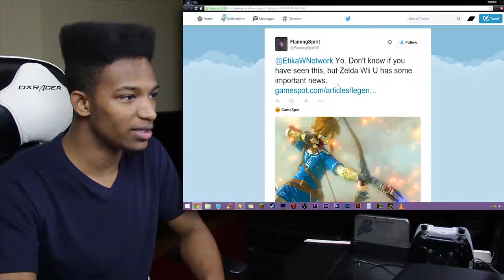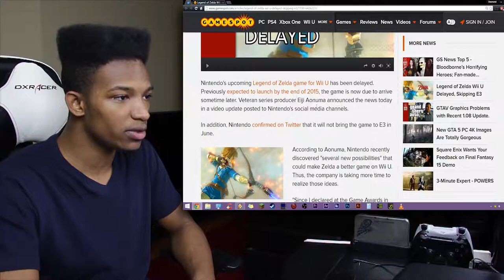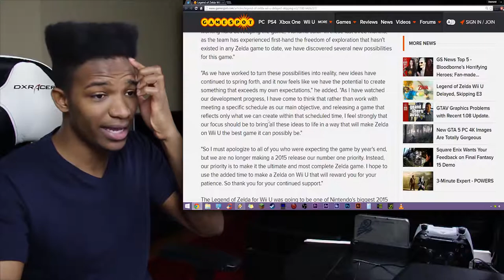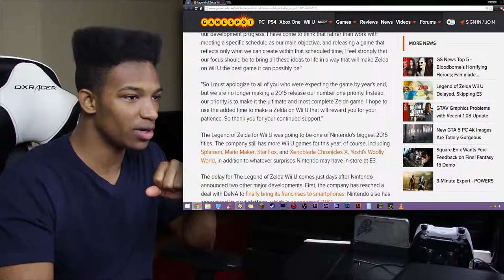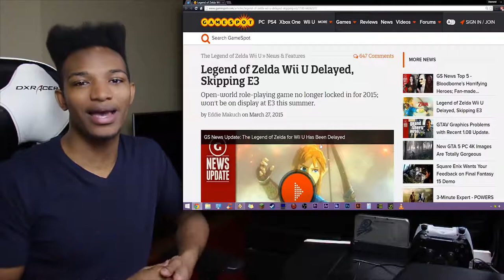Zelda WiiU Pushed Back to 2016, Not Even Gonna be Shown at E3 This Year Either.